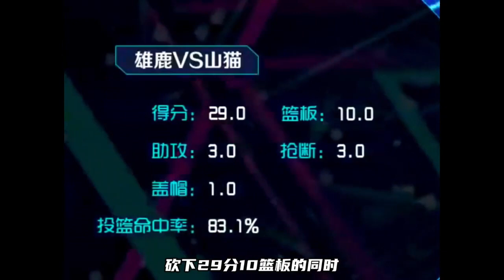易建联传记（上）：1米94还不会扣篮，易建联的体测数据如何，他为什么会被雄鹿选中？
易建联传记（上）：1米94还不会扣篮，易建联的体测数据如何，他为什么会被雄鹿选中？nba